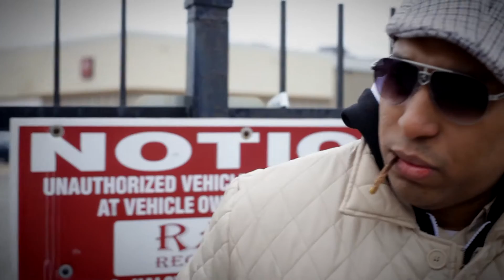Mic Check feat. Nature Boi Mello - WHERE I AM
Official music video for "Where I Am" by Mic Check featuring Nature Boi Mello

Video by Michael "G-nut" Flores